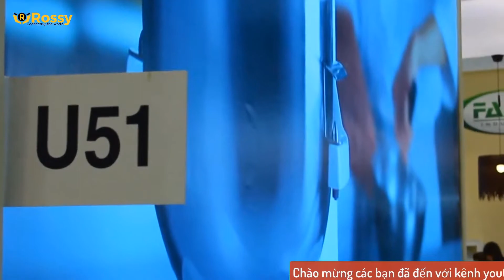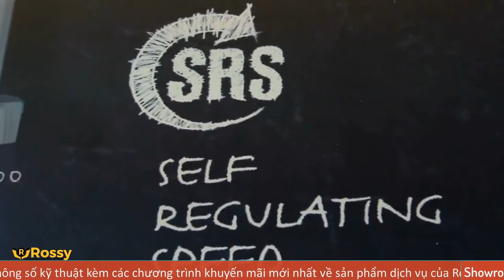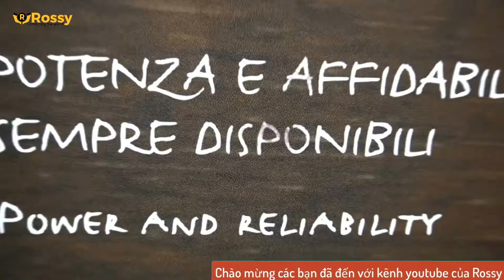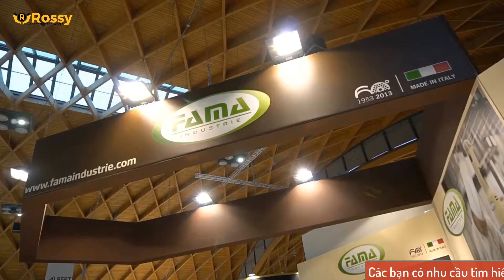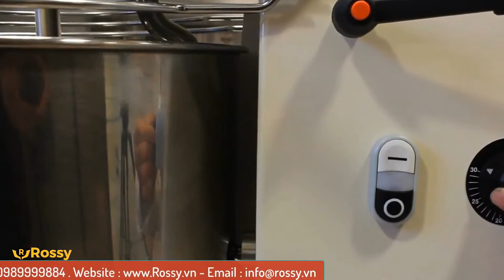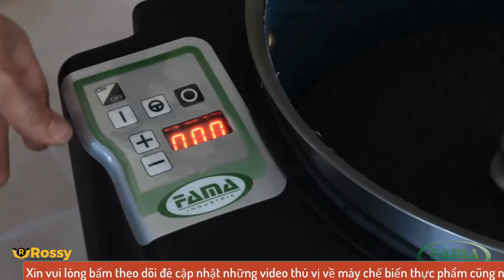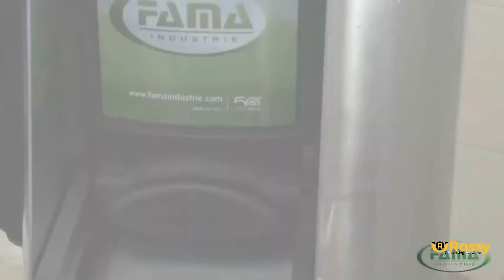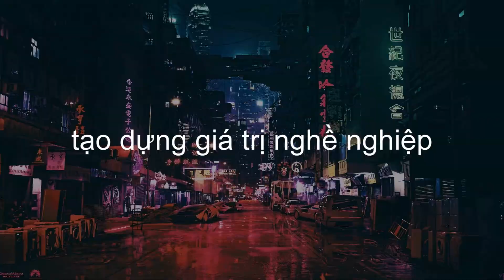Giới thiệu bếp chiên rán phẳng FAMA PFT3040V | FRY TOP | Hotline :0989999884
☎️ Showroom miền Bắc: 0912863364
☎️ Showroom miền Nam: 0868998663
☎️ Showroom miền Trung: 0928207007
☎️ Hợp tác kinh doanh: 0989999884